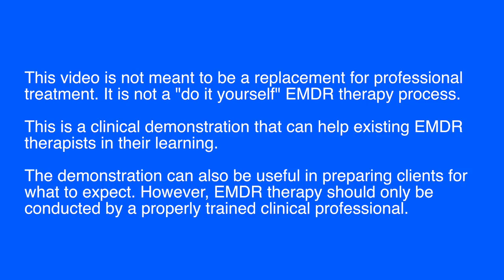EMDR Therapy Demonstration: Full Protocol to Address Present Prong Complaint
Join Institute for Creative Mindfulness founder and well-known EMDR therapist Dr. Jamie Marich as she does some of her own work as patient in this demonstration, conducted by ICM senior faculty member Dr. Stephen Dansiger. The focus of this video is to work on a more present-oriented complaint after antecedent past disturbances along a theme are cleared.

***IMPORTANT*** This video is not meant to be a replacement for professional treatment. It is not a "do it yourself" EMDR therapy process. This is a clinical demonstration that can help existing EMDR
therapists in their learning. The demonstration can also be useful in preparing clients for what to expect. However, EMDR therapy should only be conducted by a properly trained clinical professional.